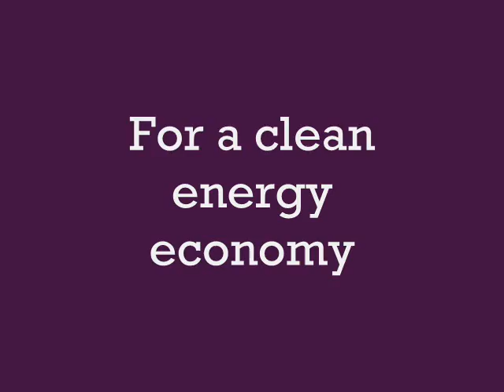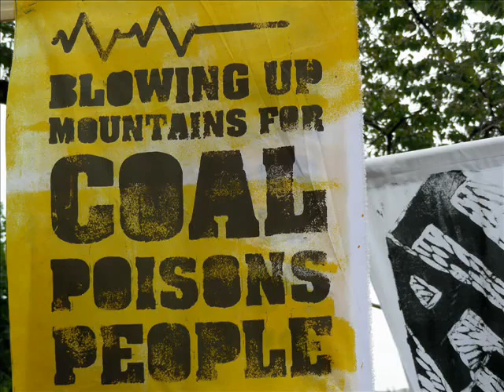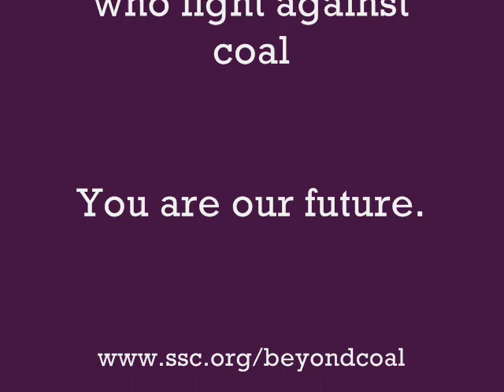Appalachia Rising .wmv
Appalachia Rising:
October, 2010
Film shows the huge rally to end mountaintop removal coal mining, highlighting the youth presence of the Sierra Student Coalition.